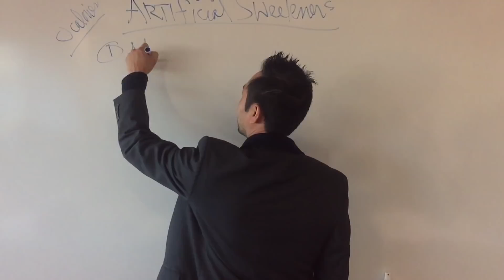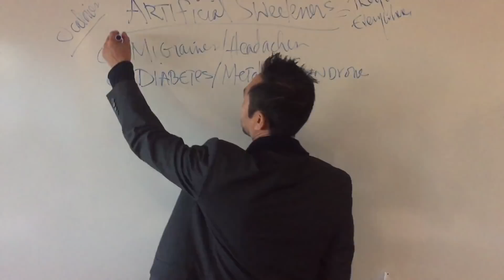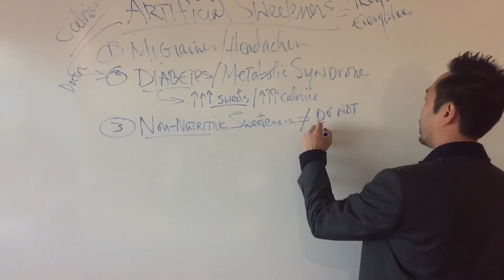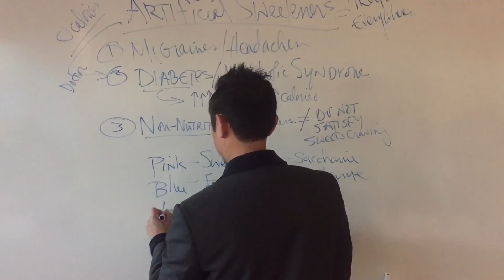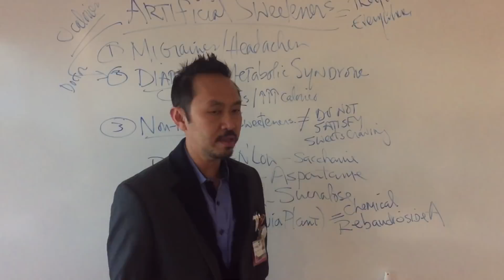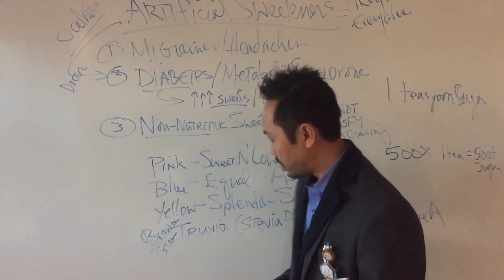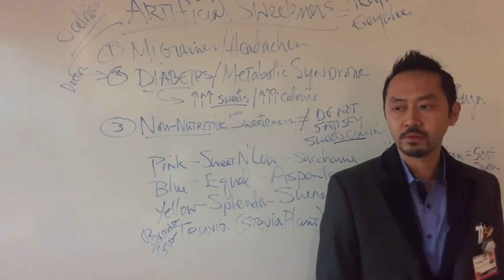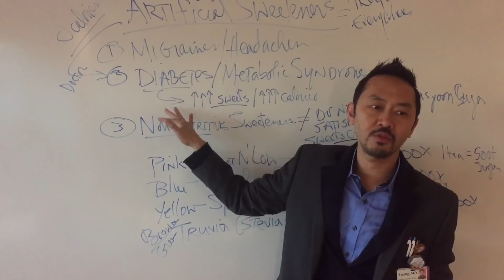Dr. V Basics: Why Artificial Sweeteners Are Bad For You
Do you think Stevia is healthy? Are you still using the pink stuff or the blue packets? Then you've fallen for the marketing machine. Dr. V sets the record straight in this video.